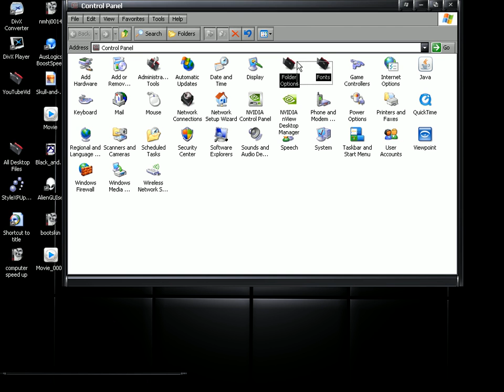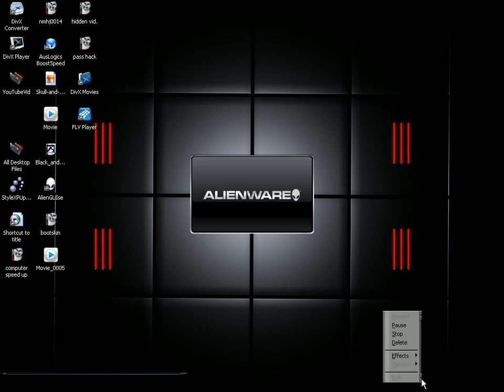my desktop theme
as of title name